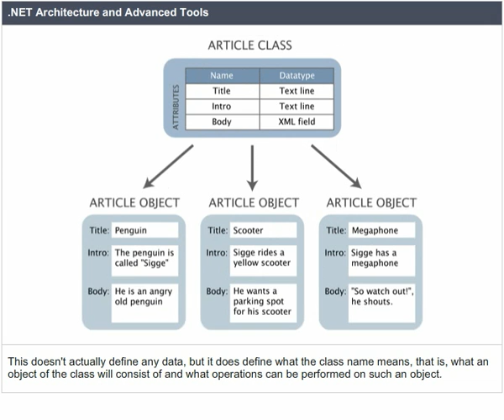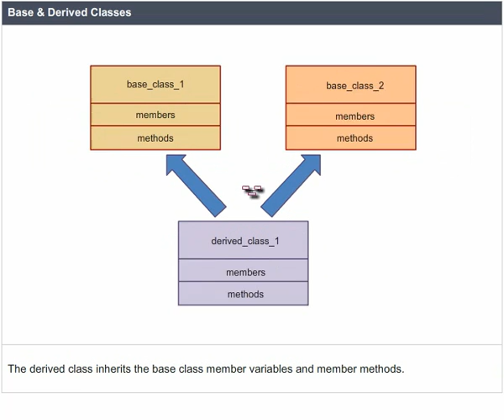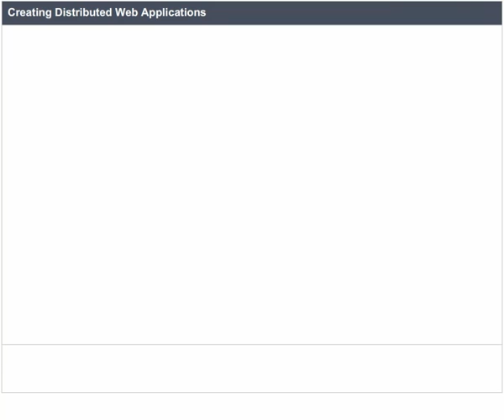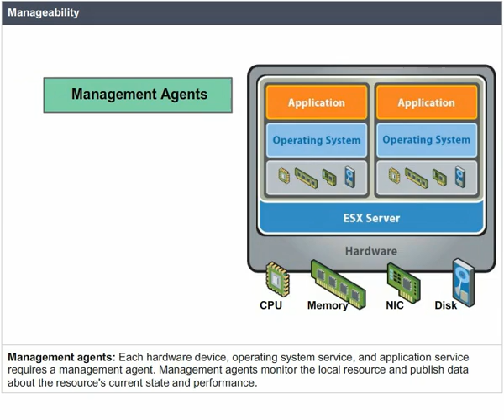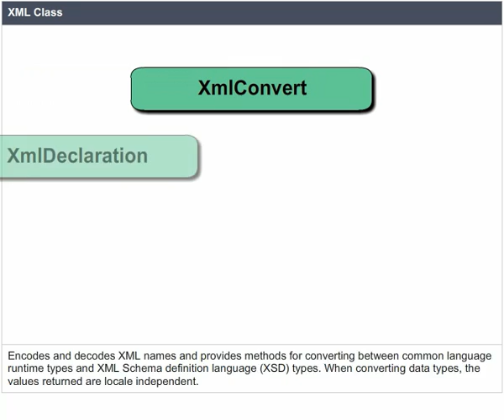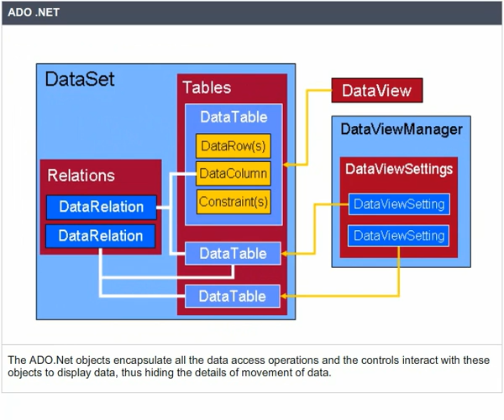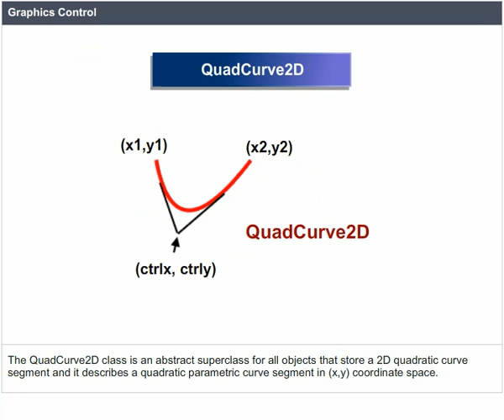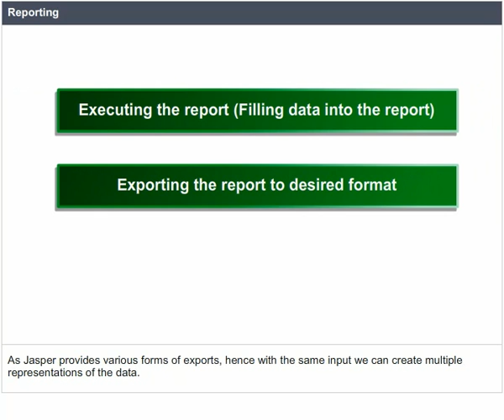NET 9 Net Architecture and Advanced Tool